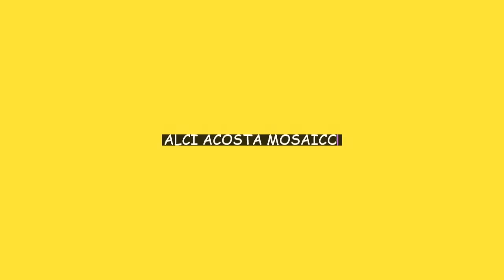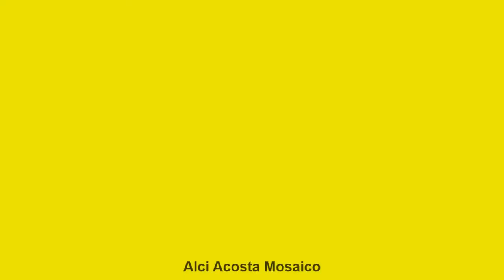Alci Acosta - Mosaico de éxitos.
Tema incluido en el disco el bohemio, los temas que se incluyen en este mosaico son los siguientes: Odio gitano, si hoy fuera ayer & la copa rota.